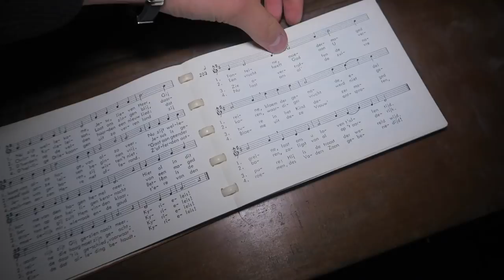(REAL HORROR ROOM FOUND) Exploring The Chapel Of The Eye *SCARY ABANDONED CHAPEL EXPLORE*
MORE INFO ⇩
In today's explore Jefstetics World and Rodrigo's Journey went to a well known abandoned chapel that was part from an university that is already demolished. Some people calls this as The Universe Chapel but i calls it The Chapel Of The Eye because with the sort of illuminati symbol i've found inside the chapel. The chapel itself was in good condition and almost untouched. Many statue's everywhere and long creepy hallway's. Not only the chapel was creepy we also noticed one room that was pretty scary especially what was inside. Maybe an exorcism happened when the chapel was in use?